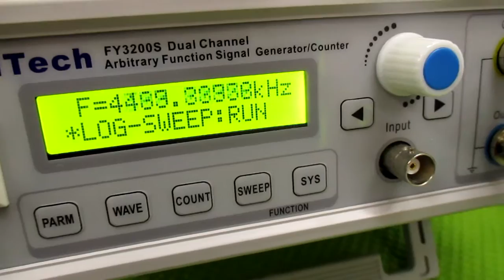超音波と表面弾性波（オリジナル超音波システムの開発技術） ultrasonic-labo